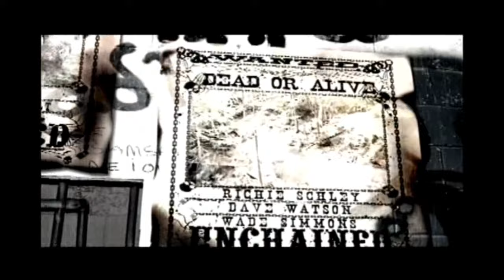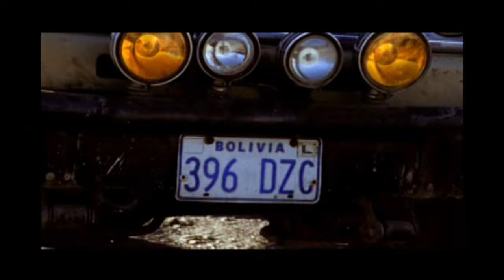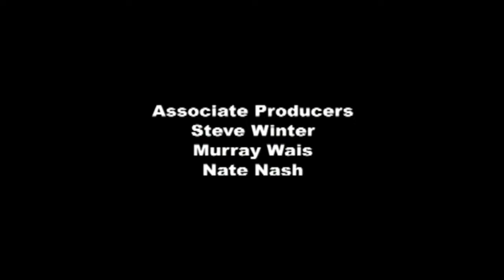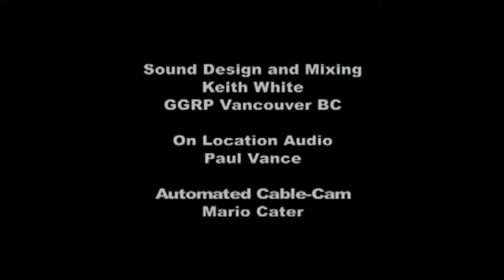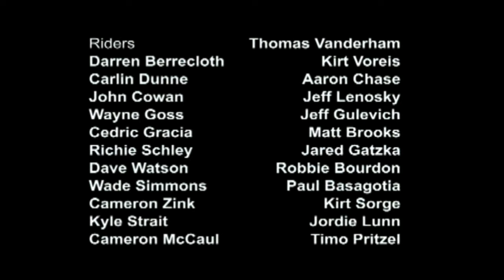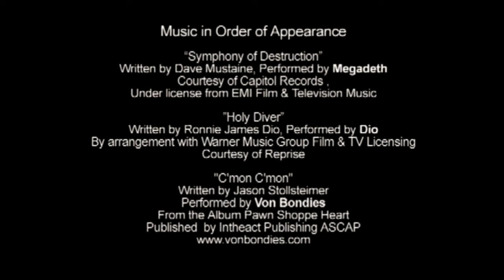New World Disorder 6 - Unchained, 2005 (NWD VI)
RIP Carlin Dunne